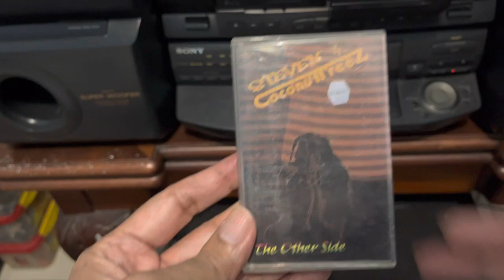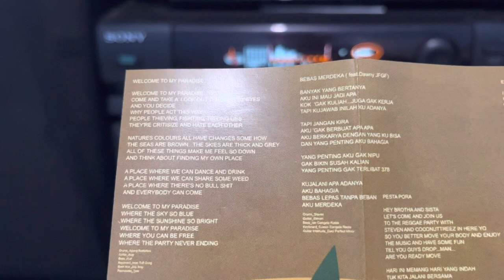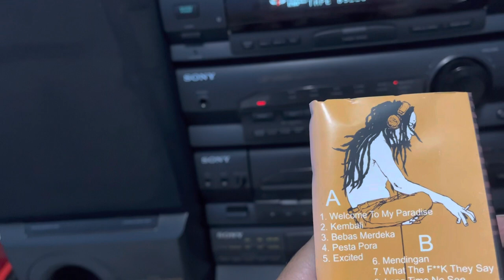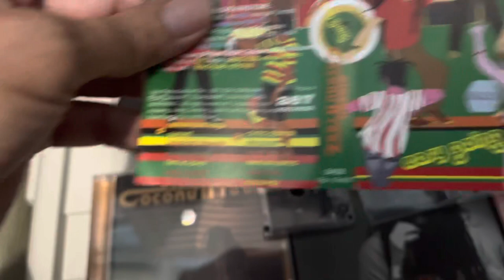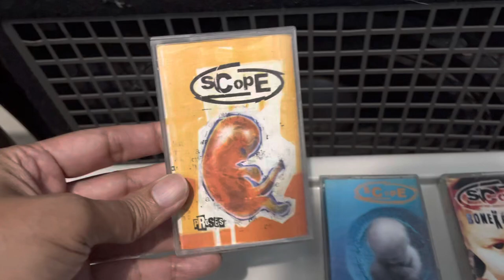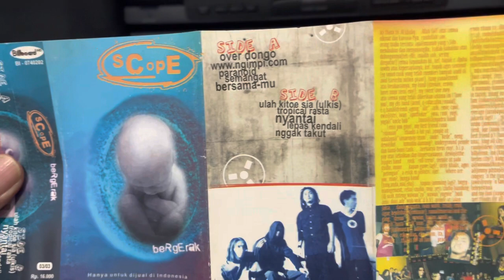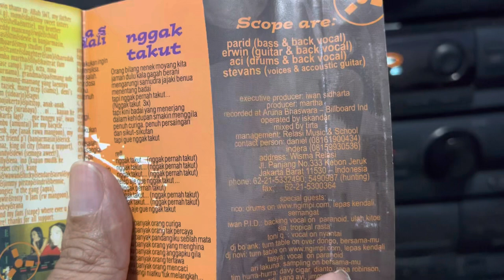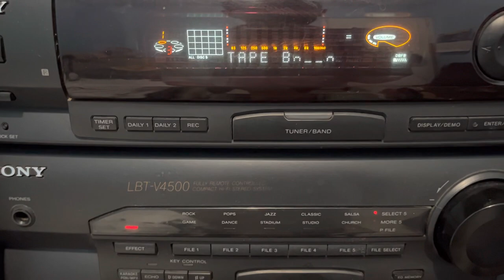STEVEN COCONUT TREEZ’S OBITUARY : WELCOME to his PARADISE (T’PENK tlah Kembali To The Other Side)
Kali ini Manusia Kamar mengulik musik bergenre REGGAE dengan salah seorang pentolannya yang memang memiliki spirit anak pantai suka santai hidup damai : STEVEN NUGRAHA KALIGIS atau yang lebih dikenal dengan nama — STEVEN COCONUT TREEZ. T’PENK panggilan akrabnya bahkan telah menyisipkan lagu2 beraliran Reggae semenjak grup band awalnya : SCOOPE yang beraliran alternatif rock. Dia terlalu cepat pergi namun hasil karya seni musiknya telah memberi warna tersendiri bagi permusikan tanah air terutama di genre REGGAE. Semoga STEVEN tenang dan damai di surga 🙏amin. Selamat bernostalgia bersama lagu dalam album2nya, salam musik Indonesia 🎶🎸🇮🇩🤟manusiakamar